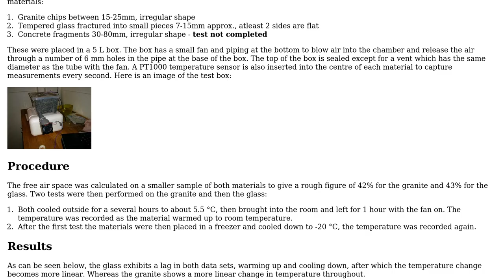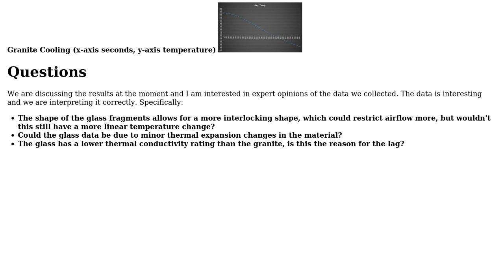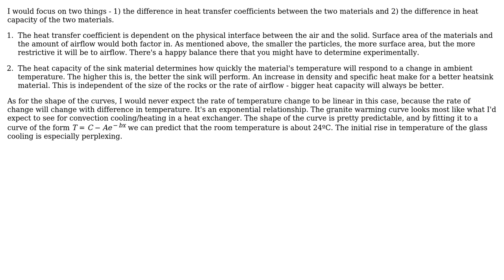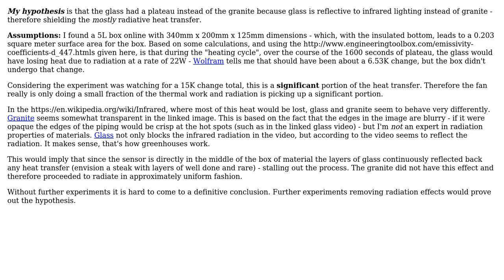Engineering: Comparing the performance of glass and granite in a heat storage application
With thanks & praise to God, and with thanks to the many people who have made this project possible! | Content (except music & images) licensed under CC BY-SA | Music | Images & others | With thanks to user Wasabi user Mark user geekly user Ant and the Stack Exchange Network Trademarks are property of their respective owners. You are responsible for your own actions.